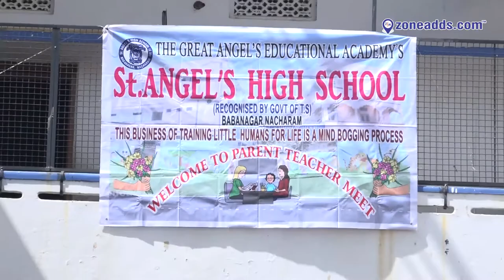St .Angel's High School || Nacharam|| zoneadds.com